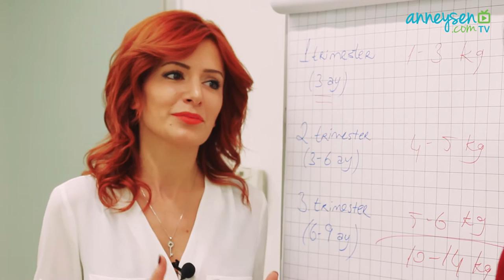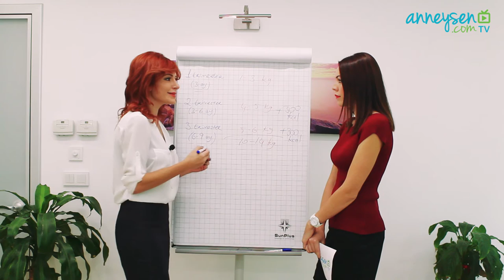Hamileler Diyet Yapabilir Mi?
İdeal kilondan fazla bir kiloyla hamile kaldıysan ve hamilelik boyunca alacağın kilolar gözünü korkutuyorsa aklına hamilelikte diyet yapabilir miyim sorusu gelmiş olabilir.

Diyetisyen Serap Akyol'a sorduk: Anne adayları hamilelik döneminde diyet yapabilirler mi? Yüksek bir kilo ile hamile kaldılarsa yapmaları gerekir mi?

İşte cevaplar!